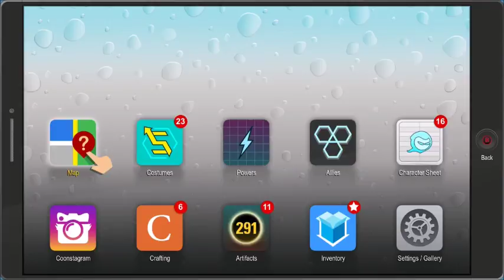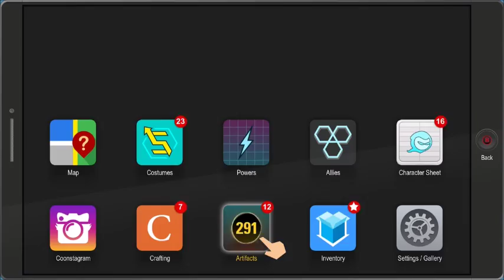The Fractured But Whole / Part 28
Welcome back guys to another part to my walkthough, in this one we will help Kyle's dad in his situation.